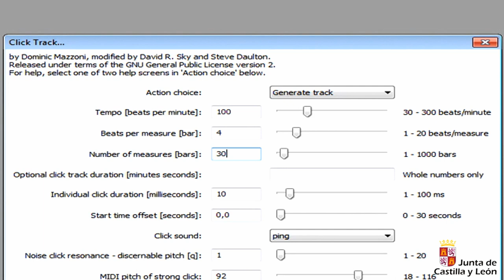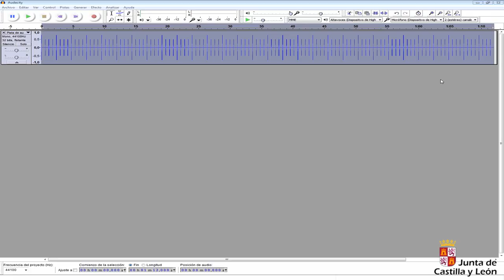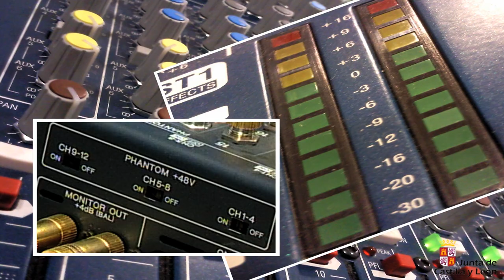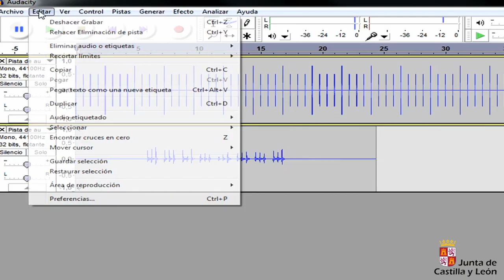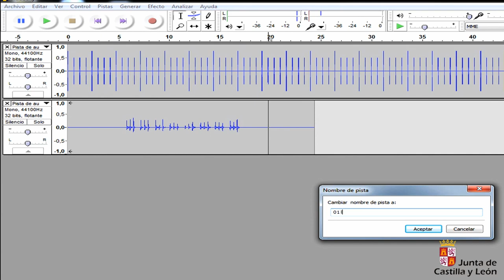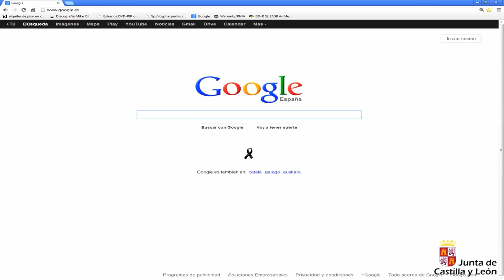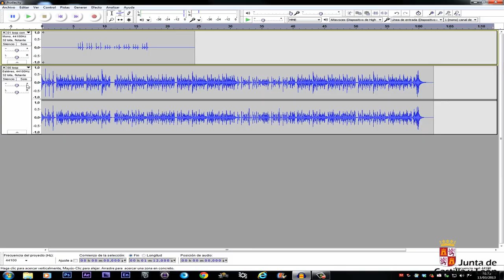Música. Capítulo 2. Grabación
Descubre los pasos para preparar la grabación: poner "tempo" o velocidad a la canción, aprender un poco de acústica, seleccionar las entradas correctas, preparar el espacio de grabación, el phanton, antipop, auriculares y grabar la pista. Después puedes aprender a nombrar las pistas, importar archivo de audio o "loops", a subir y bajar pistas y a grabar las guitarras, el teclado y demás instrumentos.